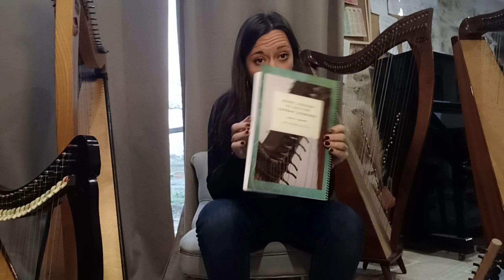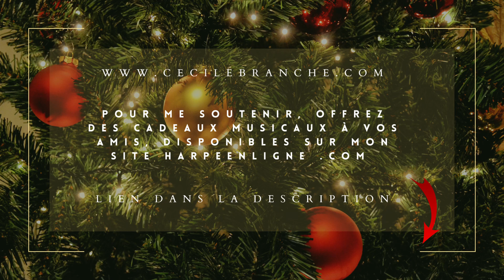Calendrier de l'avent - 20 - Présentation d'instruments: la harpe Cécile Branche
Aujourd'hui, je vous présente mes jolies harpes!

Si vous trouvez que ma harpe-licorne est sublime, rendez vous

Pour me soutenir, vous pouvez offrir des partitions et des tutos à vos amis harpistes , et offrir mes albums à vos amis mélomanes, ils sont disponibles